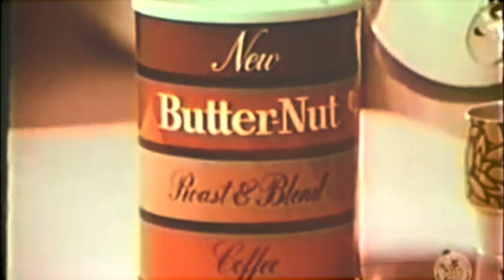HOAX - TV (Official Music Video)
TV - the fourth song off The Truth and Other Lies EP

LYRICS: HOAX - tv
[Verse]
No, I don't have cable
But I'm willing and able
To watch what's on your mind
I find I waste my time the best
When I lose control of the remote
Staring steady at the channel
Giving up on intuition
I’m obsessed with television
It's true

[Chorus]
They're here
You know they're coming, coming
When I disappear
You think I'm running, running
So let me be clear
You know I love it, love it
When you're online